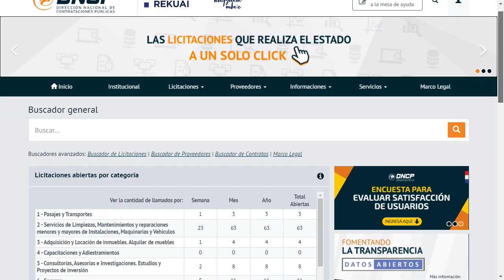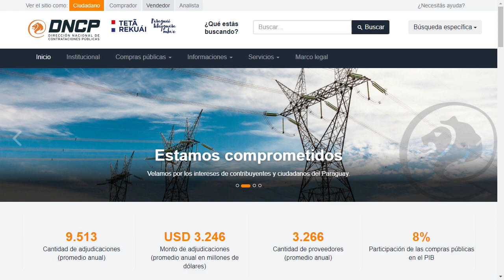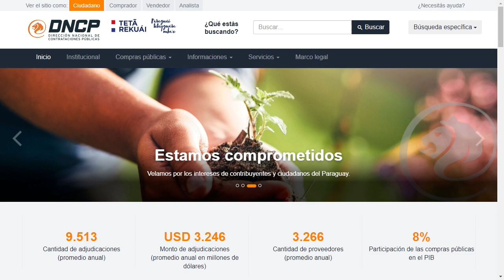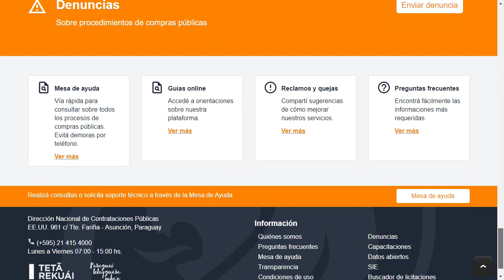Pablo Seitz en BM ONLINE (01-08-2023)